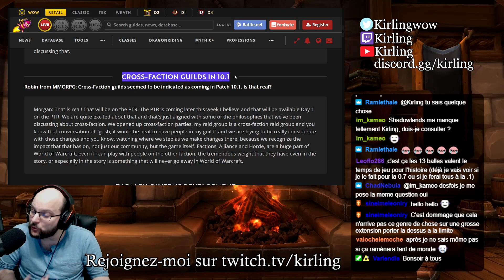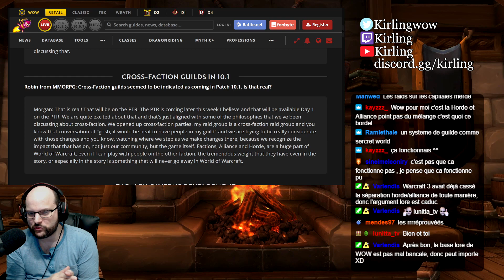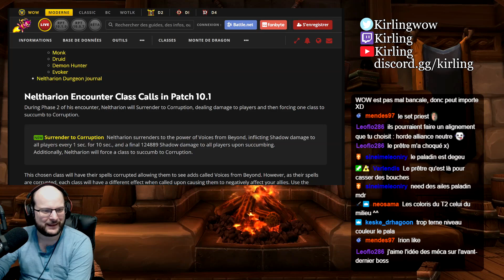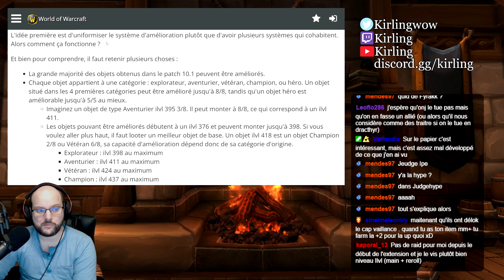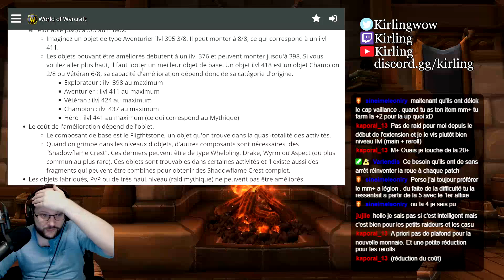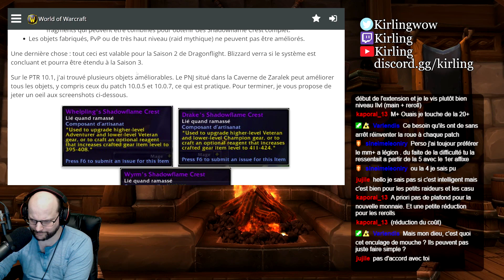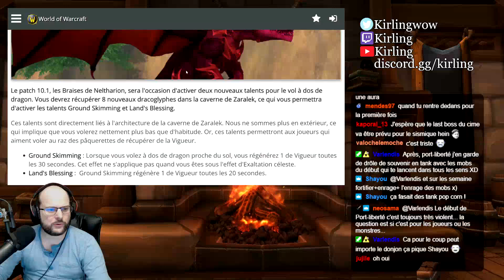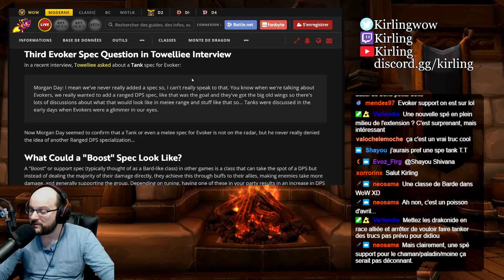Premières infos sur le Patch 10.1 ! Guildes inter-factions, nouveau raid, changements M+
00:00 Introduction
2:40 Guildes interfactions
11:00 Nouveau raid et sets de raid
17:45 refonte du système d'améliorations d'objets en PvE
32:38 changements pour le M+
37:00 Une nouvelle spé pour l'évocateur ?!